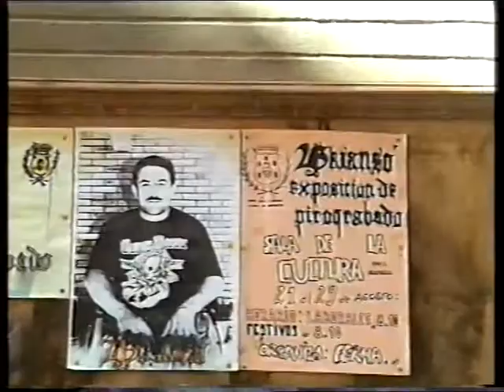EXPOSICIÓN DE PIROGRABADOS JOSÉ MARIA BRIANSÓ 1993 C25